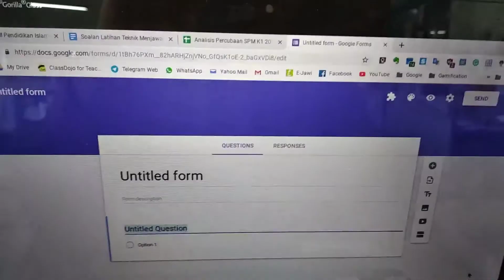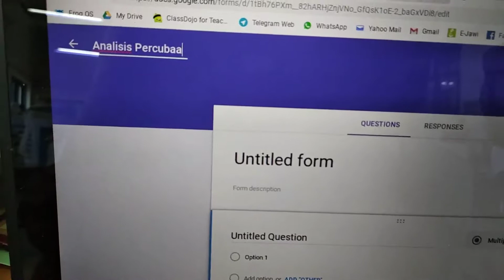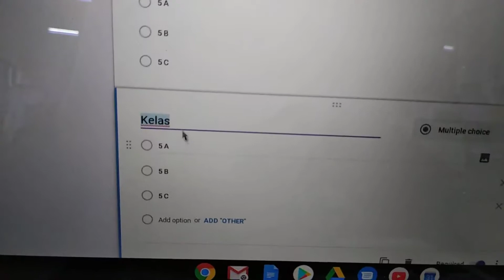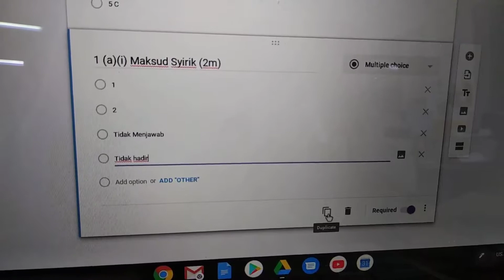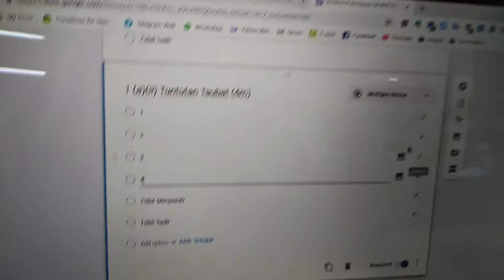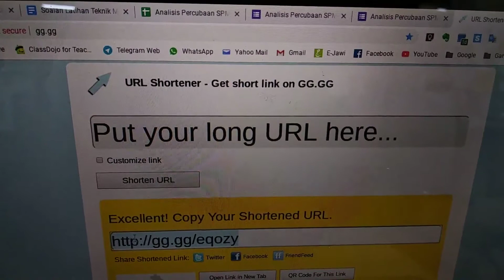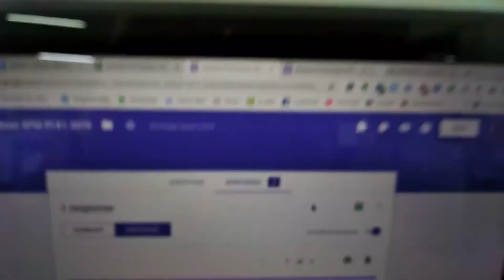Teacher's Tips : Exam Analysis Using Google Form